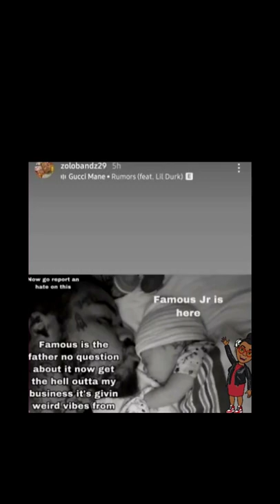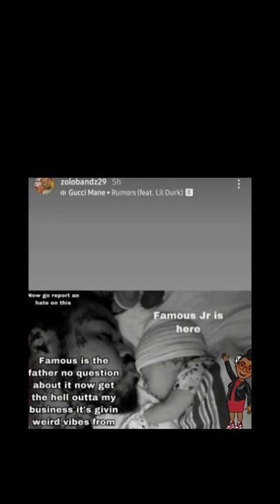Liv & Zolo Pregnancy War😲 U R The Father🤐